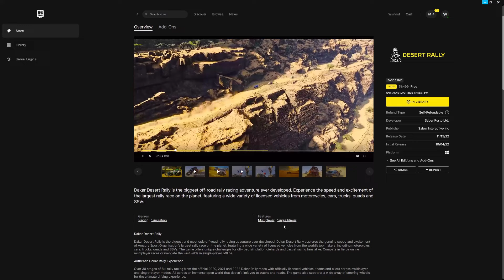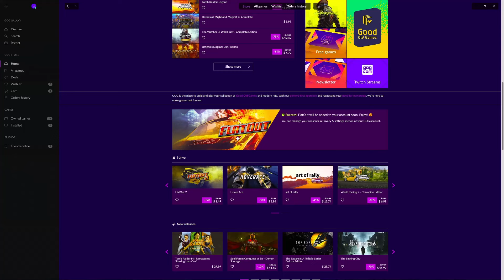Free to Keep Games on Epic and GOG Store 🔥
Wanna Support Channel?
UPI:- whitehatgaming@ybl
My Paytm No: